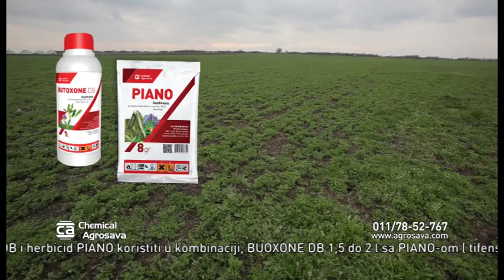Butoxone i Piano Lucerka